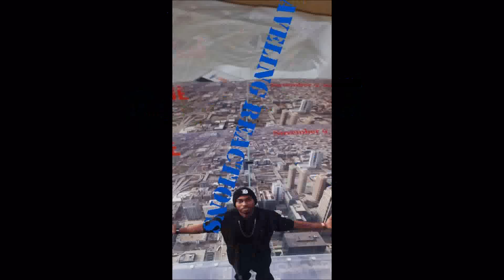CAPTAIN AMERICA CIVIL WAR Weird Trailer by ALDO JONES REACTION